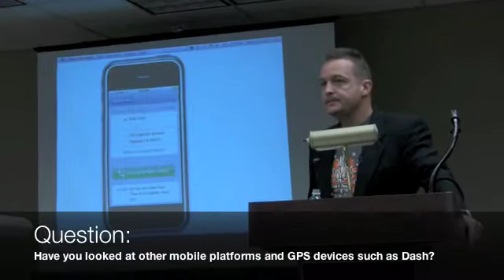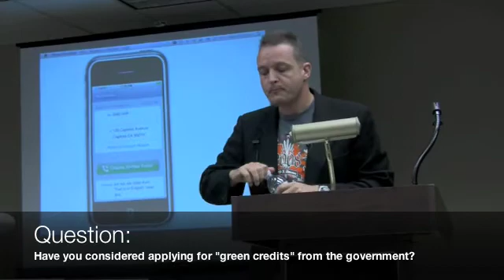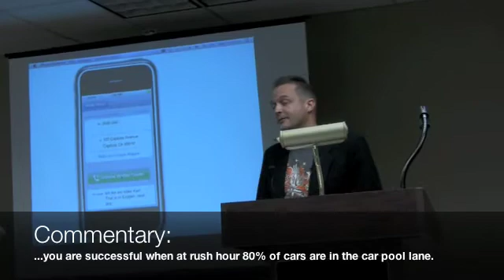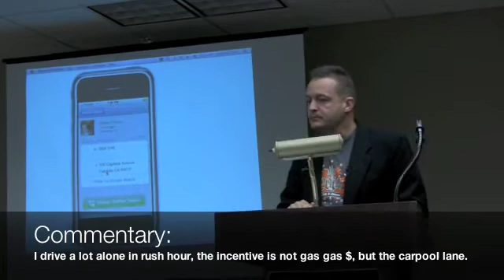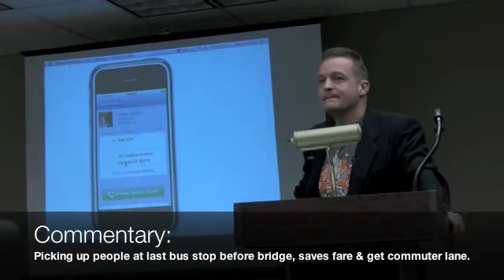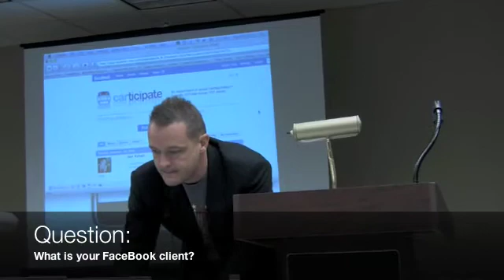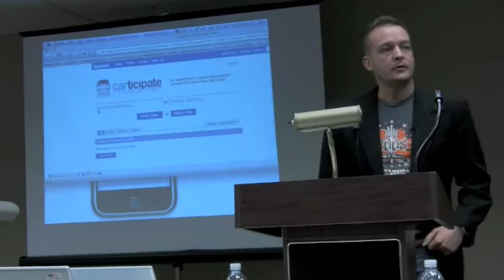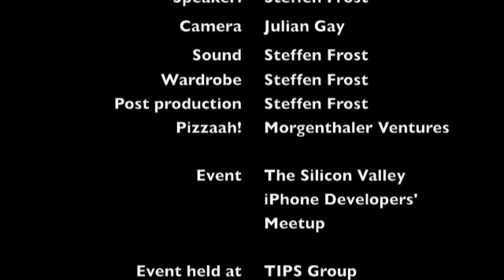Carticipate talk - Part 3 (Carpool with the iPhone)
Here is the final installment of the trilogy.  Finishing up with the questions and answer session.

Steffen Frost, CEO of Carticipate, Inc., gave a demo of the company's carpool app for the iPhone.

The event was the Silicon Valley iPhone Developers' Meetup held at the TIPS Group in Palo Alto November 17th, 2008 at 19:04:26 PST.

Carticipate is the first and only rideshare application on a location aware mobile platform.

The company is promoting the idea to save money on gas while helping the environment by 'carticipating' with friends, family, groups, or co-workers.

The app allows you to coordinate driving plans by indicating where you are going, when, and post your ride. Carticipate will match you up to local carticipants going your way.

Steffen demonstrated the new scheduler feature allows you to create and manage multiple trips where you define the "From" and "To" locations.

Carticipate comes with a list of pre-loaded default destinations which you can edit, delete, or add your own custom locations.